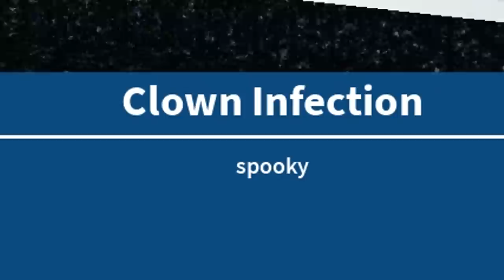HACKER GAMEMODE/BAN HAMMER | Arsenal ROBLOX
GUYS THE HACKERS HAVE GOTTEN THEIR OWN GAME MODE IN ARSENAL LOL